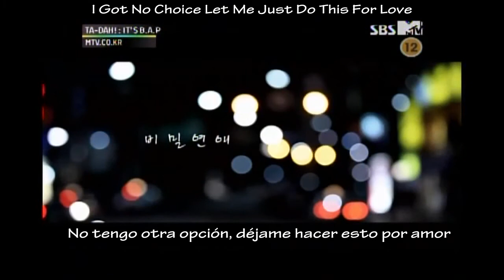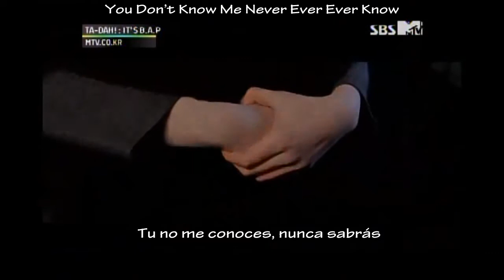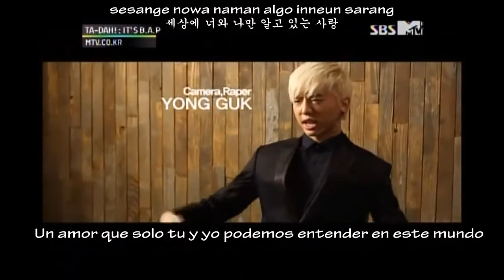B.A.P - Secret Love feat. Song Ji Eun (Sub Español - Hangul - Romanización)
Esta canción es realmente hermosa, y realmente me gusta mucho, esta canción tiene dos MV, este que fue hecho en Tadah!, que es el programa por el cual ellos se dieron a conocer, y el otro MV, que son como recopilaciones de los momentos que ellos han vivido juntos, ese lo subiré mas tarde.
B.A.P es un nuevo grupo que debuto con su single "Warrior", dentro de ese álbum estaba esta hermosa canción.
La razón por la cual quise subtitular esta canción fue porque realmente me gusta mucho B.A.P y esta canción es mi obsecion, me diverti mucho subtitulando asi que espero que les guste ^^
Si tienen algún pedido me lo pueden decir, que con mucho gusto lo hare
Los que me quieran seguir en twitter aqui les dejo mi twitter :